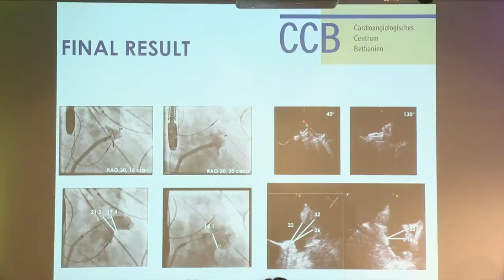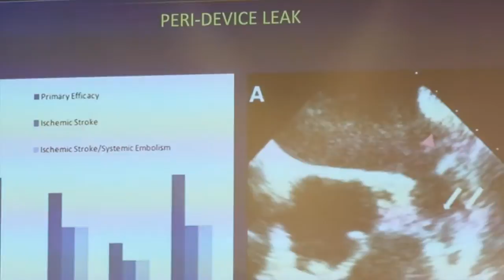Impression Video: 5th Global Left Atrial Appendage Occlusion Summit 2015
This 5th anniversary meeting of the Global Left Atrial Appendage Occlusion Therapy Summit focuses on stroke prevention in general and the role of left atrial appendage occlusion, pre-procedural & intra-procedural imaging during left atrial appendage occlusion and follow-up strategies. It also focuses on patient selection and patient referral for left atrial appendage occlusion. There is specific attention given to tips & tricks ensuring success and avoiding adverse events during meet-the-expert sessions.

The main objective of the summit is to discuss four main topics:
-Stroke prevention
-Pre- & intra-procedural imaging
-Patient selection
-Case examples and tips & tricks